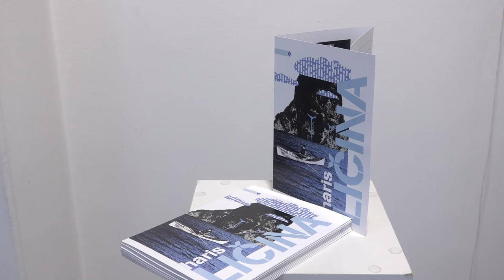OTVORENA IZLOŽBA GRAFIKA HARISA LIČINE